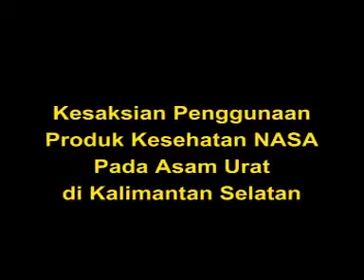01 ASAM URAT BP SUKIDI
Pemesanan Produk Natural Nusantara (NASA)
Hubungi segera PRIMA HERBAL NUSANTARA - Distributor Resmi PT Natural Nusantara
Jl. Godean Km.4.5 Patran, Banyuraden, Gamping, Sleman, Yogyakarta
Pin BB 25c1272b
Cara Pemesanan Produk :
2.        Kemudian akan dihitung jumlah biaya yang harus ditransfer.
3.        Transfer biaya pembelian + bea kirim (bila diperlukan) sesuai dengan pemesanan melalui BCA 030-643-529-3a/n atau MANDIRI 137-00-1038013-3 atau BRI 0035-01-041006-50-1 a/n Ady Rustam Efendi .
4.        Konfirmasi Nama dan Alamat pengiriman Serta Bukti Transfer Melalui SMS/Whatshap di 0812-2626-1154 / pin BB 25c1272C